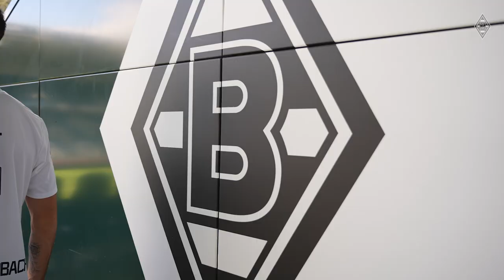Borussia leiht Julian Weigl von Benfica aus 🔍 FohlenInsights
Borussia Mönchengladbach leiht Mittelfeldspieler Julian Weigl von Benfica Lissabon bis zum Saisonende aus. Wir haben ihn an seinem ersten Tag begleitet.